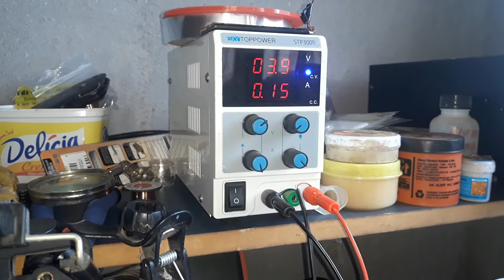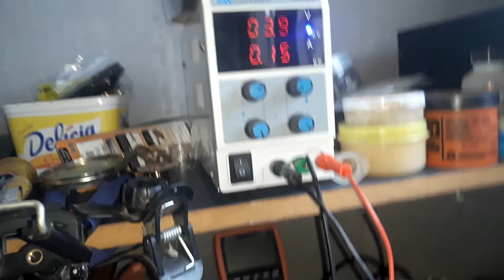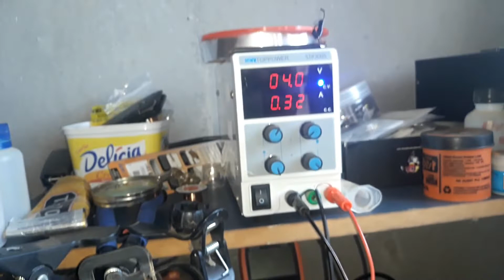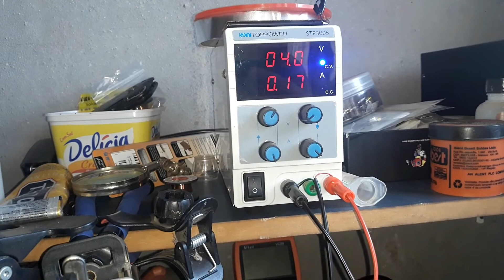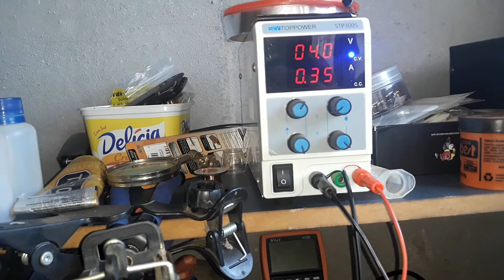TIRANDO CURTO DO CELULAR ACER GT-S5830C USANDO A TÉCNICA DO BREU ! (DICA PRA INICIANTES)